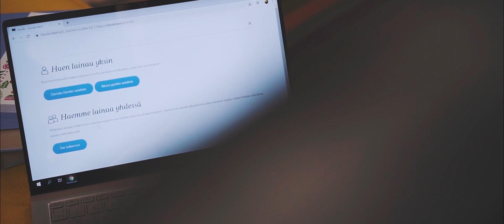Miten Mansikkka aloitti säästämisen ja muutti ensimmäiseen omaan kotiin?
Haaveissa eka oma koti? Onko mielessäsi säästämisen ja sijoittamisen aloittaminen? Ei lopulta ollenkaan niin vaikeita juttuja, tietää ihana Mansikkka.

Video on osa kaupallista yhteistyötä.

Tutustu mielenkiintoisiin videoihin moderneista pankkipalveluistamme henkilö- ja yritysasiakkaille.